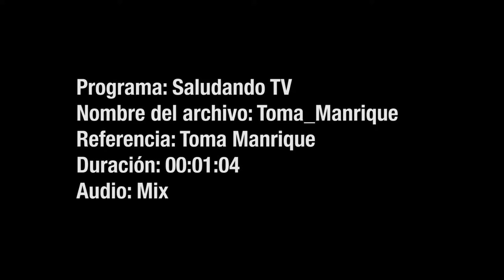Toma del circo Saludando en la comuna 3, Manrique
El circo Saludando estuvo en Manrique, transmitiendo su mensaje de felicidad y buena energía para los habitantes de la comuna 3, e invitándolos a ver el programa de Televisión por Teleantioquia los jueves y Telemedellín los martes